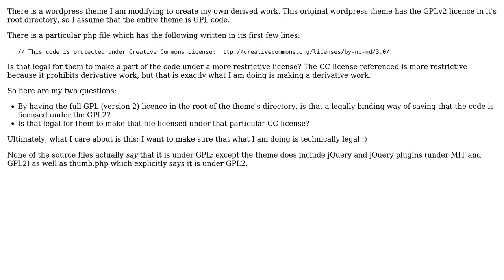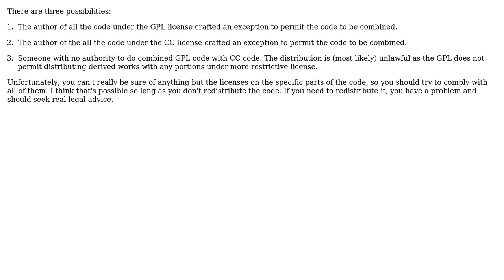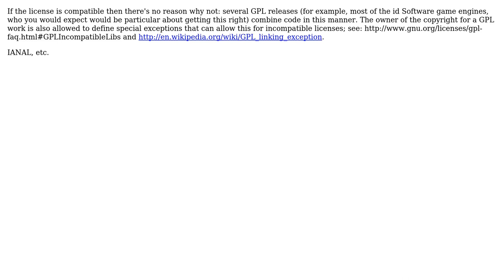Software Engineering: Can gpl code contain more restrictively licensed code? (CC BY-NC-ND 3.0)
With thanks & praise to God, and with thanks to the many people who have made this project possible! | Content (except music & images) licensed under CC BY-SA | Music | Images & others | With thanks to user Maximus Minimus user Martin Beckett user David Schwartz user Alexander Bird and the Stack Exchange Network Trademarks are property of their respective owners. You are responsible for your own actions.